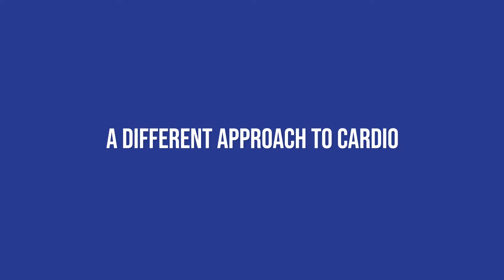sheSTRENGTH APP: Helping Women REDEFINE Effective Cardio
Debunking the myth that 1 hour of cardio is needed to get into great shape.  Most women feel that is the requirement to lose weight and start a healthy journey to fitness, when in reality it IS NOT.  This approach also fuels the mindset of all or nothing and prevents many women from working out or even starting because 1 hour is not readily available in most of our busy lives.
My app proves that it isn't necessary to have 1 hour a day to workout, in fact you can get in great shape in 30 minutes a day.